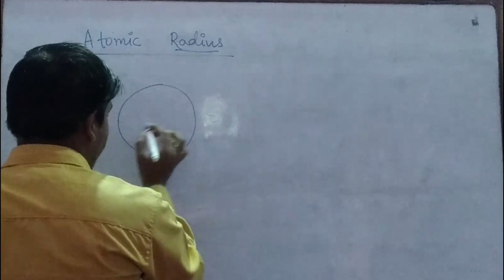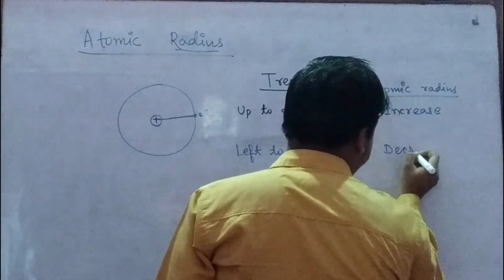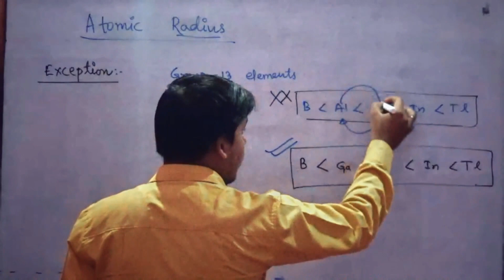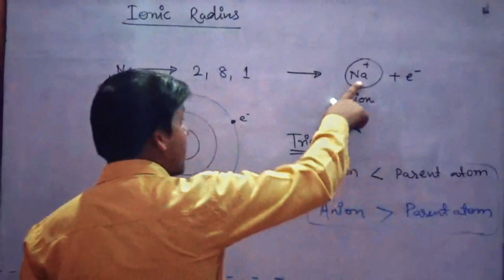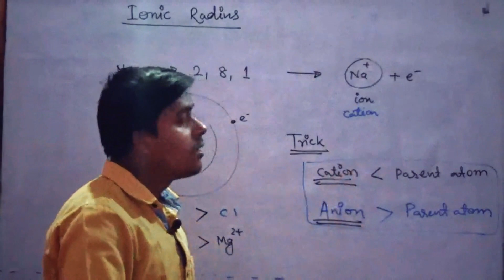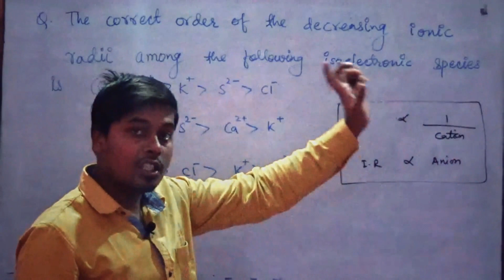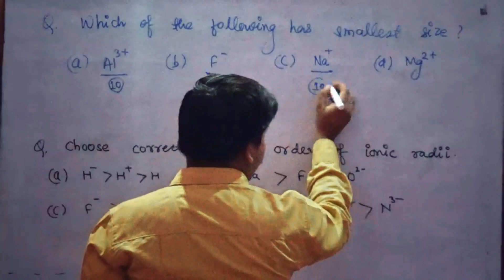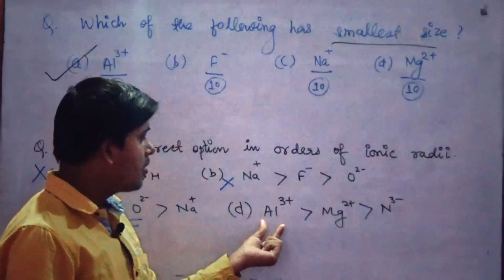JEE Main/ NEET Crash Course | Chemistry Periodic Properties L 1 | Class 11 Periodic Table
This video is about JEE Main/ NEET Crash Course.
This video is helpful for the students who want to prepare for JEE Main, NEET

Download our Educreation Academy App